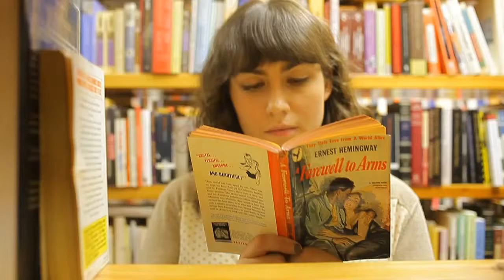Circle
Best Music; Best Screenplay